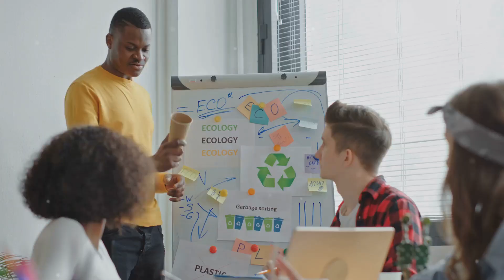10 Sinking Cities That Will Soon Be Underwater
10 Sinking Cities That Will Soon Be Underwater

Discover the urgent reality of climate change as we explore ten major cities around the world at risk of disappearing beneath rising sea levels. From Venice to New Orleans, see how urban areas are battling against time and nature.

00:00:32 Jakarta, Indonesia
00:01:42 Miami, USA
00:03:31 Venice, Italy
00:05:19 Bangkok, Thailand
00:06:58 New Orleans, USA
00:08:48 Dhaka, Bangladesh
00:10:32 Alexandria, Egypt
00:12:10 Ho Chi Minh City, Vietnam
00:13:20 Rotterdam, Netherlands
00:14:35 Lagos, Nigeria